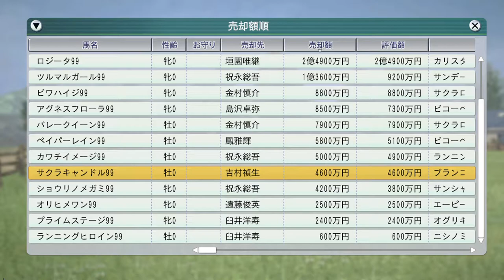1999年幼駒セール購入【ウイニングポスト8 2016：競馬ゲーム】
アドマイヤマックス、サニングデール、バランスオブゲーム、プリサイスマシーンを購入